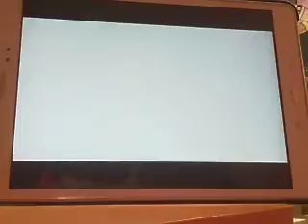6 octobre 2021